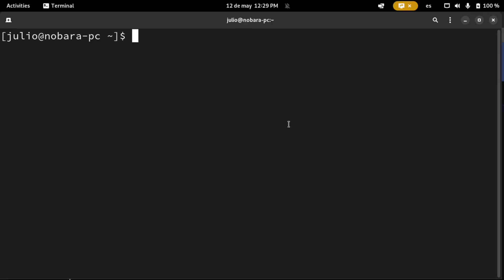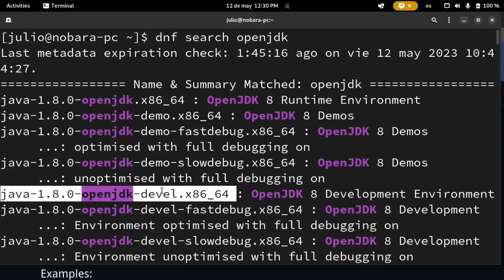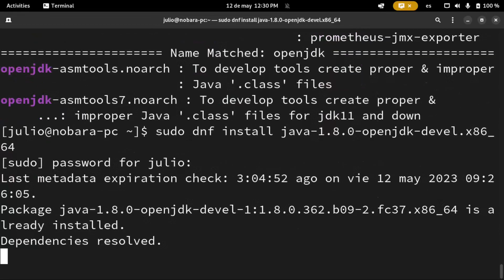How to Install JDK for Development. Fedora, Nobara, and Redhat related.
How to Install JDK for Development.
Fedora, Nobara, and all Redhat related.

Installing OpenJDK for development

In order to install the Java Development Kit, runtime environment, and associated development tools.

dnf search openjdk

sudo dnf install java-1.8.0-openjdk-devel.x86_64

OpenJDK — an open-source implementation of the Java Platform, Standard Edition. This version is preferred and included in Fedora.

Julio Nieto.